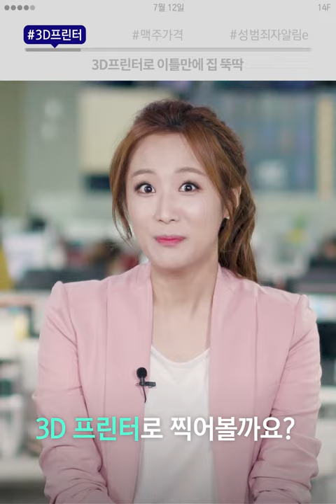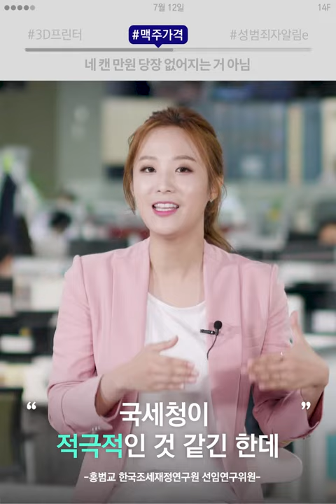맥주 네캔 만원 없어지는거야 뭐야? / 14F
네캔 만원 없어지는거야 뭐야??
7월 12일 목요일, 일사에프 픽!

놉!!

7월 12일 목요일, 일사에프 픽!

00:05 3D프린터로 이틀만에 집 뚝딱
00:34 네 캔 만원 당장 없어지는 거 아님
01:33공유 불가, 정보 오류, 아이고 의미없다